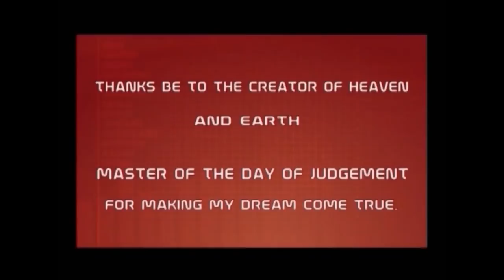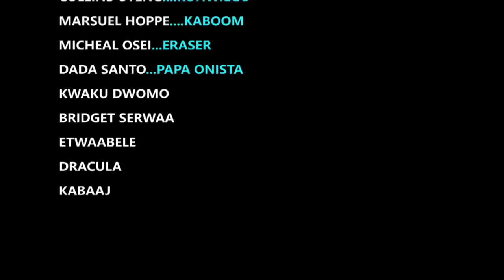BANKU DADE 2 - KUMAWOOD TWI GHANA MOVIES